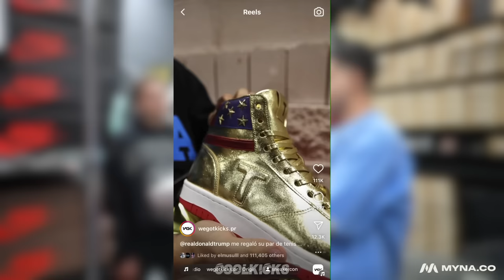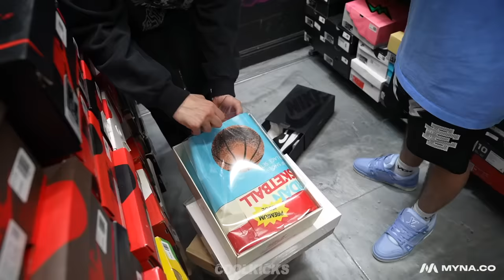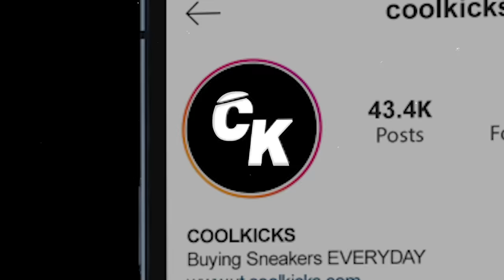WeGotKicks Goes Shopping For Sneakers At COOLKICKS